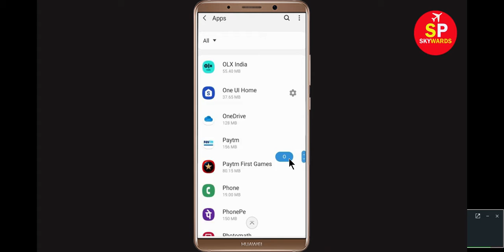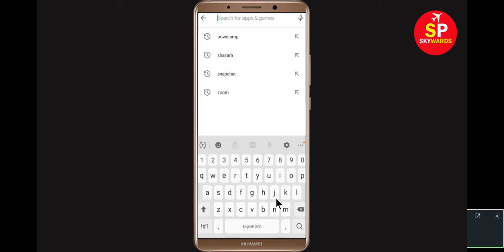Precise level not Open and Not working Problem in Android Mobile, Tablet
If you're having facing problem in Precise level Not Open or Not working problem in your android mobile phone, please try the following steps: Try clearing your cache and cookies for your device's mobile, Tablet browser. You can clear cache and cookies from the settings menu for your mobile browser. Turn your android phone off for 5 minutes to reset the mobile phone connection.